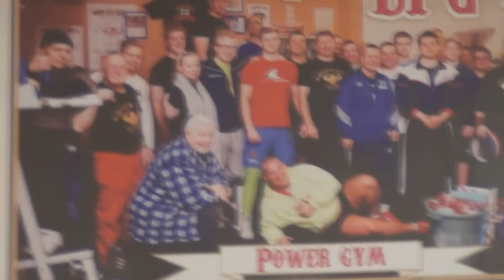LPG-hoitoa viimeisen kerran 2016 w/ Kvarre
Video, jolla ei ollut mitään asiaa.
FAARAON MÖKKI (Jarkon sarja):
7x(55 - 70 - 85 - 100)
-lätty persiin alle-
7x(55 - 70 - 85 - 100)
-lätty persiin alle-
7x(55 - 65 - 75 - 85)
-lätty persiin alle-
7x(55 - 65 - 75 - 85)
-lätty persiin alle-
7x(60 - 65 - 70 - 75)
-lätty persiin alle-
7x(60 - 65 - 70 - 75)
-VALMIS-